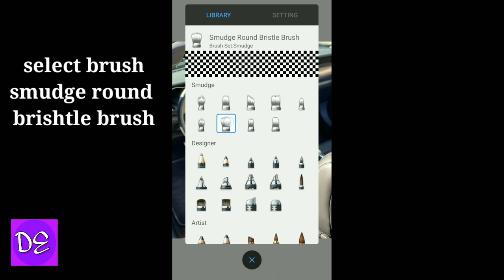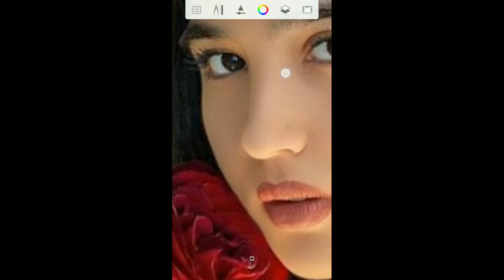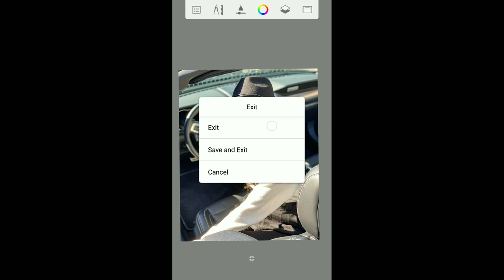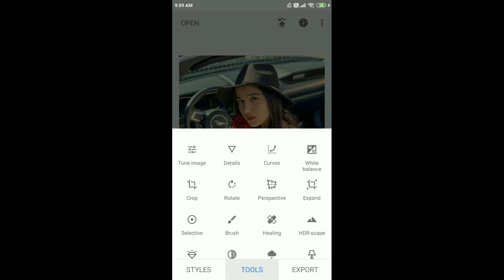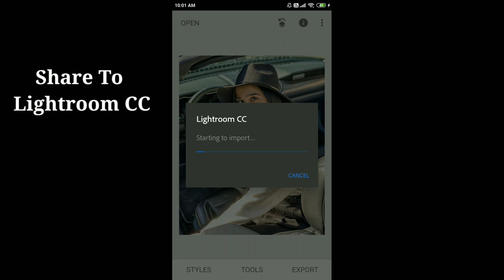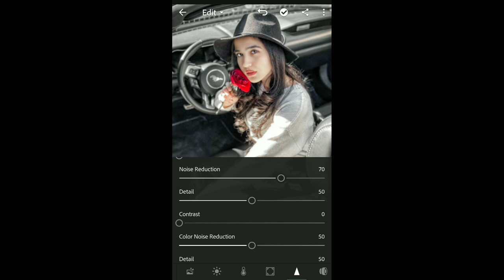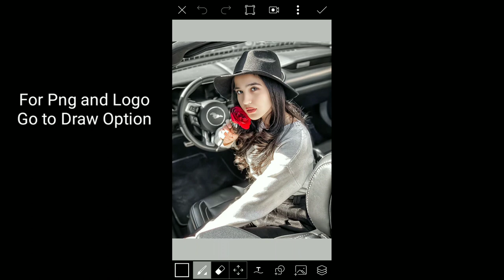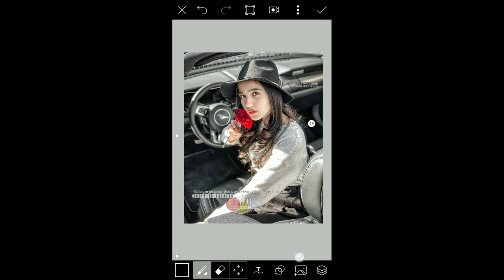How to do Pscc effect in mobile. मोबाइल पर फोटोशॉप सीसी इफेक्ट कैसे दे. Full guide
Hello guys this is my first editing video aur Is video me aap janenge ke photoshop cc effect kaise dete hai,is video me maine Autodesk sketch,Snapseed,Lightroom CC aur Picsart App use kiya hai.jahan jahan subtitles ki jarurat hai wahan wahan maine add kiya hai ,aap wohi setting se pic edit kar sakte hai.